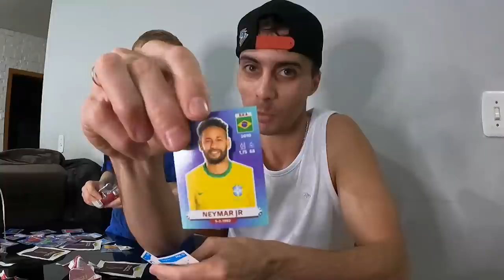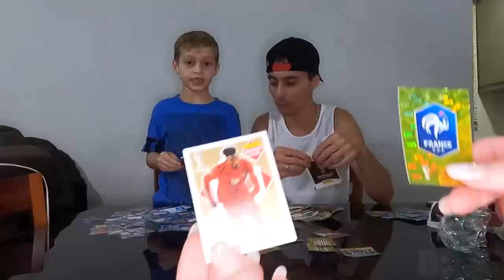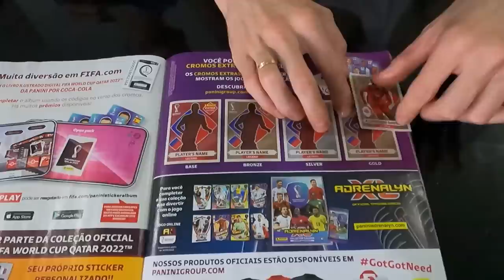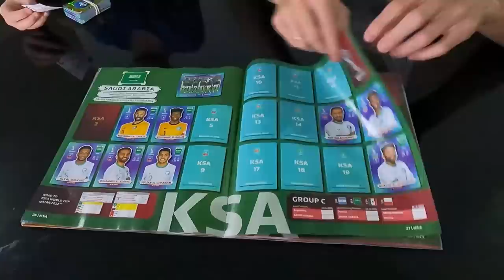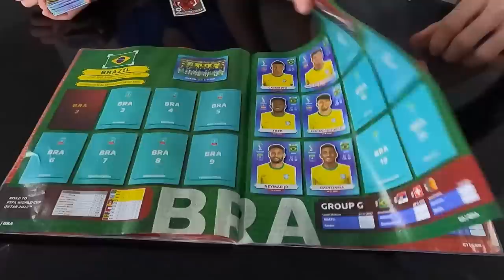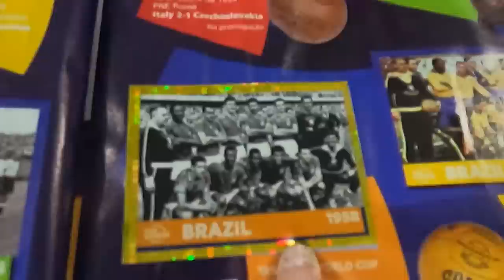PASSAMOS A NOITE TODA COMPLETANDO O ÁLBUM DA COPA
COMPLETANDO ALBUM DA COPA COM MEU FILHO

Maringa -PR
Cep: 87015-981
Thiago Roberto